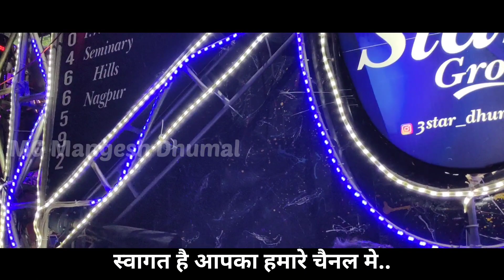आला रे आला मान्या आला Song By 3 Star Dj Dhumal Nagpur | Shree Ram Navami Special Hard performance 🔥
Dhumal Name - 3 Star Dj Dhumal Ngp
Dhumal Song - आला रे आला मान्या आला

🔺 तुमच्या सर्वांच्या सपोर्टमुळे आपल्या चॅनल ला भरपूर SUBSCRIBERS पूर्ण झाले आहेत...त्याबद्दल तुम्हा सर्वांचे मनापासून आभार. 🌹🌹🌹

🔹 Video ​आवडल्यास नक्की ​ѕнαяє​ आणि ​ℓιкє​ करा..🙏

🔹 आणि भावांनो बहिणींनो असेच माझ्या वर प्रेम राहू द्या , तुम्हाला नक्कीच नवं नवीन Video पहायला मिळतील.. 👍

🔹 धन्यवाद..😊

other Search 👇👇
dj dhumal
3 star dj dhumal nagpur
3 star dhumal
dada sai kripa dhumal nagpur
3 star dj dhumal
hawji sarkar dj dhumal hinganghat
maya bhiman sonyan bharli oti dj
dj dhumal song
bhim song dj dhumal
maya bhiman sonyan bharli oti
chand krupa dj dhumal nagpur
sandal
sudarshan dhumal hinganghat
sudarshan dj dhumal hinganghat
ye sandal hai taj wale ka dj dhumal
3 star dhumal nagpur
dj dhumal bhim song
bhim jayanti dj dhumal
lakshmi krupa dj dhumal nagpur
bhim jayanti dhumal
dhumal dj song
14 april dj dhumal
chand Kripa dhumal nagpur
chand krupa dj dhumal
hawji sarkar dhumal
3 star dj dhumal nagpur bhim jayanti
chand tara dhumal nagpur
kiti shobhala asta bhim notavar dj
maa bamlesvari ne banwaya dj
wadi urs 2022
chand krupa dhumal nagpur
dhumal
hinganghat ram navami
mg mangesh dhumal
dj sandal
pankaj dhumal tirora
sandal
 sandal 2022
hawji sarkar dj dhumal hinganghat 2022
maya bhiman bhiman may sonyan bharli oti
maa vimla dj dhumal hinganghat
sandal
how ji sarkar dj dhumal
3star dhumal
dj dhumal sandal
hinganghat
jay kali dhumal nagpur
sandal dj song
choli ke peeche kya hai song
shubham dhumal
choli ke peeche kya hai
dhumal
 dhumal
3 star
 dj
ye sandal hai taj wale ka
hinganghat shiv jayanti 2022
sandal sandal sandal
choli ke piche kya hai dj
hinganghat
hinganghat dhumal
maa vimla dhumal
sonyan bharli oti dj
3 star
shubham dhumal durg
how ji sarkar
sudarshan dhumal
 ke peeche kya hai dj
dada sai krupa dj dhumal nagpur
dj sandal
mahadevale jato ga dj song
3star dhumal
dhumal
shubham dj dhumal durg
dj song
mahadeva le jato ga dj song
dhumal 3 star
hamari shaadi mein dj
sai krupa dj dhumal
bhagwa rang
dhumal
nagpur ke raja ka sandal
sun mata anjana dj song
taj wale ka sandal hai
3 star dhumal nagpur 2022
ala re ala manya aala
bhagwa rang song
 dj
dj choli ke peeche kya hai song
pankaj dhumal tirora
hinganghat dj dhumal
star dj
 dhumal
3 star dhumal new video
mahadevala jato ga
mahadeva jato ga
mahadevala jato ga status
mahadevala jato ga dj dhumal
3 star
mahadevale jato ga song
3 star dj dhumal mahadev song
dj dhumal mahadev song
mahadev dj dhumal
mahadeva jato ga dj dhumal
mahadeva jato ga dj song
mahadevala jato ga song